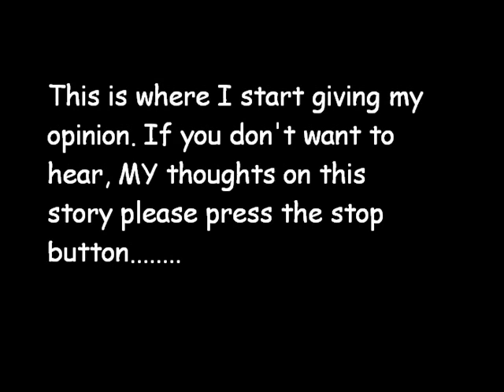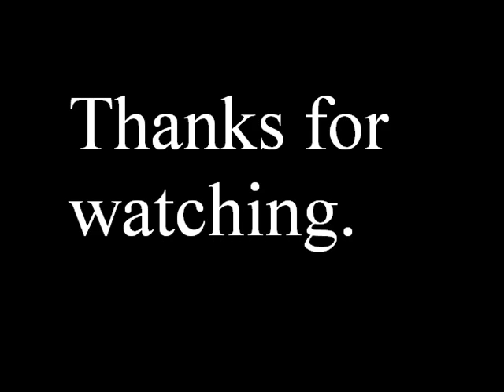Lice Cure?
The practice of using gasoline (or kerosene, naptha, benzine, or turpentine) to kill head and body lice is an old one; references to it appear in medical journals as far back as 1917, with even those sources positioning that mode of treatment as a well established one. It therefore poses no mystery that this bit of medical know-how has been handed down to succeeding generations as a valid home remedy, even though significant pharmacological advancement has since taken place.

These days moderately priced and highly effective licecides are sold at local pharmacies (and have been for at least the last three generations). While dousing a lice-riddled child's hair with gasoline might have been a somewhat valid treatment choice for those living in our great-grandmothers' era, generations beyond that have had far better choices readily available to them.

Whatever the motivation, using gasoline to kill head lice is not a good idea. This practice is dangerous, and over the years many people have been severely burned and scarred for life thanks to it.

The fumes let off by gasoline can (and do) easily ignite in the presence of even the smallest spark or flame. All it takes is an errant spark from an electrical appliance, a lit cigarette, a pilot light in a stove or water heater, to turn a child into a fireball. The fuel's fumes (rather than the liquid itself) ignite, which means human conflagration is touched off not by a flame coming in contact with gasoline-soaked hair but by gasoline-soaked hair being in the same room as the flame or spark.

Even when its fumes don't ignite, gasoline can irritate the scalp and produce painful burning.

As for safely and effectively chemically ridding oneself or one's children of lice, treatment typically begins with over-the-counter products which fall into two categories: permethrins (including Nix rinse) and pyrethrins (including Pronto and Rid shampoos). Doctors urge the reapplication of these products seven to ten days after initial treatment. For persistent or especially resistant infestation, two prescription-only treatments are available: lindane (1 percent) shampoo (Kwell) and Ovide lotion, which contains malathion (0.5 percent).

Bedding and toys need to be washed at high heat or dry cleaned as well or sealed in a plastic bag for 2 weeks.